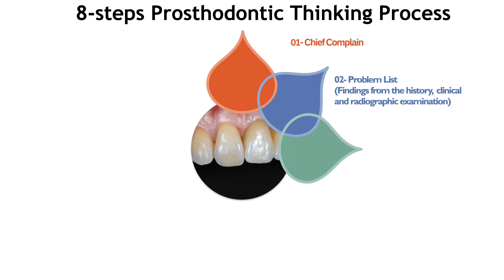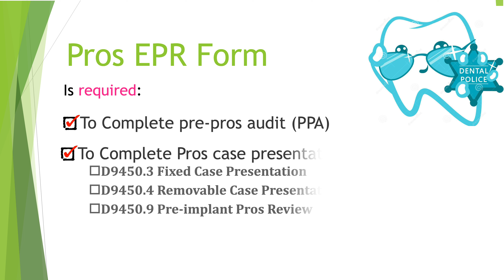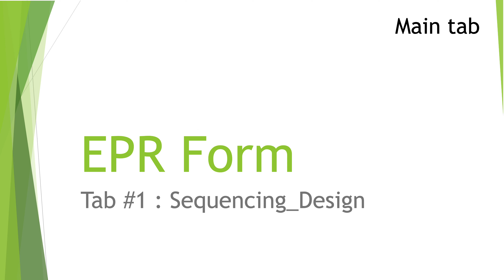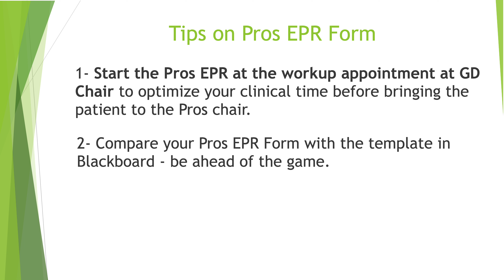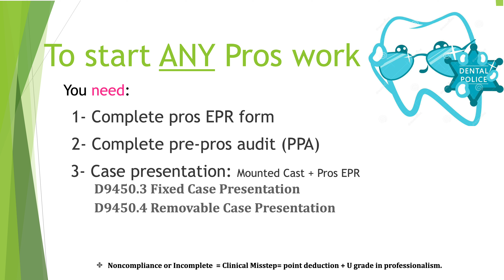University of Maryland School of Dentistry EPR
During my tenure at @UMSOD, where I directed the preclinical prosthodontics, dental students were given an exercise to practice their thinking process for prosthodontic assessment: the " Pros EPR Form" in Axium software. This skill is essential for future dentists to diagnose and treat patients requiring prosthetic work in the most effective way possible.

If you are an educator or dental student, please post your questions.